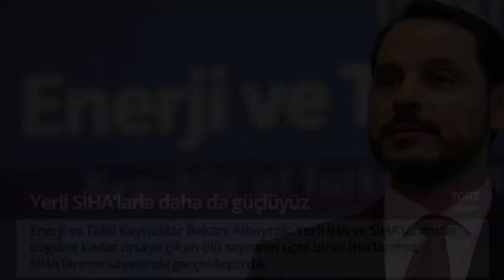Bugün Neler Oldu? - 18 Mart 2018 - Sabah Bülteni